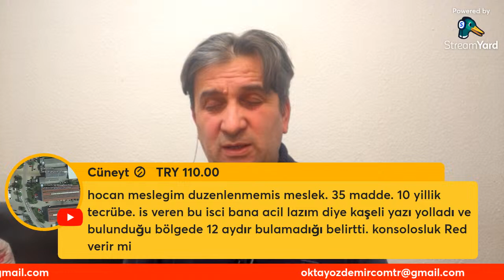Almanya'dan Ret Alanlar İçin Yeni Yasadan Yararlanma Tüyoları